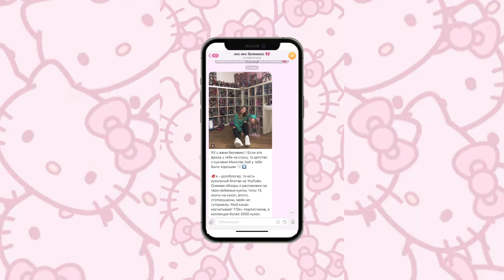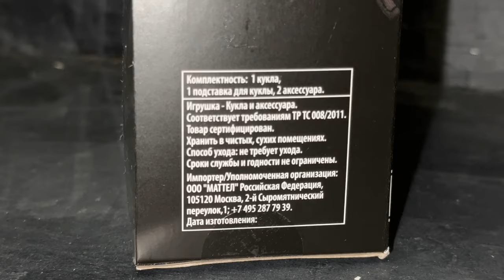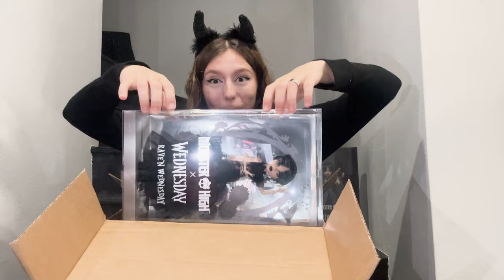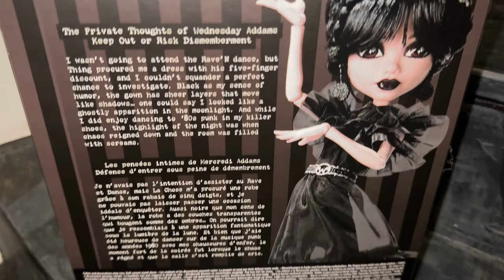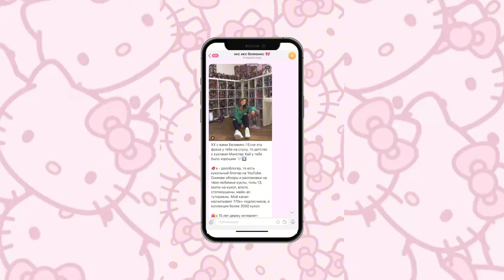ПОСЫЛКА С КУКЛАМИ УЭНСДЕЙ АДДАМС МОНСТЕР ХАЙ 🤯 ПОСЫЛКА КУКЛЫ WEDNESDAY ADDAMS MONSTER HIGH Венсдей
- Instagram кукольный:  @believixx_com

Куклы и диван ЛЕДИ БАГ И СУПЕР КОТ (miraculous), furby (ферби), машина и шары Лол сюрприз (lol surprise), куклы кainbow high (рейнбоу хай), monster high (куклы монстер хай), Barbie dolls ♥ Интерактивные игрушки. Охота на куклы Miraculous dolls во Франции: дом, аксессуары, фигурки Playmobil, фигурки Квами, журналы, колбы с сюрпризом и наборы кукол Маринетт и Эдриан, Рена Руж, Леди Пчела, Леди Дракон, Банникс, Космобаг, Мультимышь, Лиловая тигрица, Бражник, Мистер Баг, голова Леди баг

Распаковки посылок из Америки с новыми крутыми куклами монстер хай, эвер афтер хай, Барби, братц, винкс, а также обзоры и асмр видео смотрите в других видео и дайджестах на канале ​⁠

ЛОЛ сюрпрайз Кукла-сюрприз в шаре Swap с аксессуарами L.O.L. Surprise! 42085. Кукла LOL Surprise Bubble Surprise Lil Sisters в шаре сестричка лол. Lol surprise sunshine makeover, birthday cakes, baby. Кукла LOL Surprise Loves Mini Sweets (Сюрприз).

Кукла Miraculous Магическая трансформация в непрозрачной упаковке (Сюрприз) 50391. леди баг - сюрприз в колбе.

Дом конструктор Леди баг и супер кот Miraculous Playmobil. Плеймобил леди баг. Фигурки леди баг. Игрушки леди баг. Фигурки леди баг : Бражник, Рена Руж, Супер кот, Адриан.

Фигурки Леди баг и супер кот. Фигурки Miraculous. Фигурка Miraculous 50403 Супер-Кот с аксессуарами 12 см.

Леди баг и Супер кот, Мини Кукла "Леди Баг" 12 см с аксессуарами, Miraculous.

Леди баг и Супер кот, Мини Кукла "Леди Пчела" 12 см с аксессуарами, Miraculous.

Кукла Playmates TOYS Miraculous Ladybug Paris wings, 12 см, 50401 розовый.

Фигурка Леди Баг и Супер-Кот: Суперкот – Вид В [в коробке с окном] (MLB2012-C).

Мистер баг, Леди пчела, Рена Руж, Маринетт, Адриан (Эдриан), Супер кот.